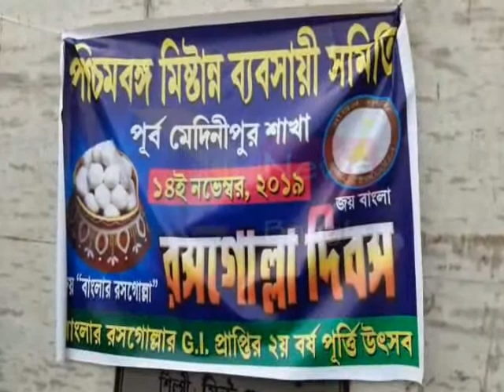KOLAGHAT RASAGOLLA#14 11 19 SAMIR MAITY#